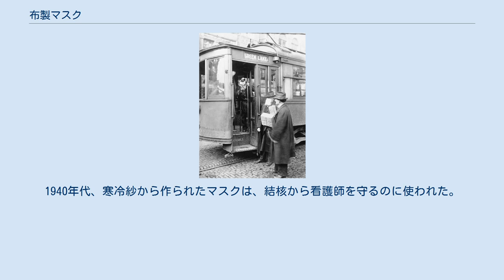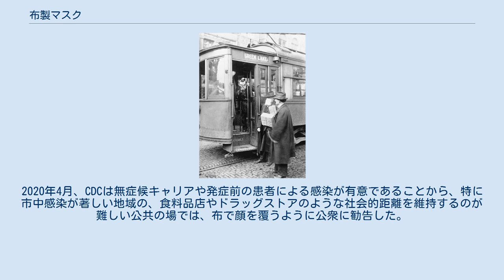布製マスク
手製の布製マスク 布製マスク（ぬのせいマスク、英語: cloth facemask）または布マスク（ぬのマスク）は、布（通常は木綿やガーゼ）で作られた、口と鼻を覆うマスクである。
サージカルマスクやN95マスクのような防毒マスクとは異なり、規格は定められていない。
また、感染経路や粒子状物質大気汚染に対する保護手段としての有効性について、ほとんど調査されておらず、指針もない。
しかしながら、2020年のアメリカ化学会の研究では、複数の素材を重ねることで粒子を捕捉する能力が高まり、組み合わせによってはN95マスクに匹敵する有効性があるという結果もある。
 新型コロナウイルスの流行への対策として日本政府が配布した布製マスク（いわゆるアベノマスク） 19世紀後半から20世紀中葉にかけて、健康管理に携わる人々によって日常的に使われてきた。
先進国では、1960年代に現在のサージカルマスクが主流となり、使用量を減らしたが、開発途上国では医療現場で未だに使われ続けている。
新型コロナウイルス感染症の流行でサージカルマスクや防毒マスクの品薄により最後の拠り所として先進国での使用が復活した。
日本の小中学校では、給食当番がマスクを着用することが文部科学省作成の「食に関する指導の手引」に記載されており、児童生徒は市販の白いガーゼマスクを身につけるのが一般的である。
 新型コロナウイルス感染症の流行の際の布製マスクの使用と製造に関するアメリカ合衆国のアメリカ疾病予防管理センターの指針 再利用できる布製マスクは、主に開発途上国や特にアジアで使われている。
メルトブロー製法で形成される不織布を用いて作られるサージカルマスクやN95マスクのような防毒マスクと好対照で、有効性には限界がある。
防毒マスクとは異なり、サージカルマスクと同様に、布製マスクは顔の周辺の密閉はできない。
 健康管理の環境で呼吸飛沫を通した伝染を減らす「感染源管理 (source control)」として患者に対して、またサージカルマスクや防毒マスクが入手できない時に健康管理に携わる人々により用いられている。
布製マスクは一般にサージカルマスクや防毒マスクを使い果たした場合に最後の拠り所としてのみ用いるよう要請されている。
伝染病や粒子状物質大気汚染の双方に対して知られている防御策として家族環境や共同体環境で一般大衆からも使われている。
 数種類の布製マスクが商業上特にアジアで手に入る。
手製のマスクも、バンダナやTシャツ、ハンカチ、襟巻き、タオルを使って即席で作れる。
八重山ミンサーのような伝統的な素材も利用されている。
 2015年時点で、再利用可能な布製マスクの使用に関するランダム化比較試験や指針は存在しない。
ほとんどの調査は、使い捨てのサージカルマスクが普及する前の20世紀前半に行われた。
ある2010年の研究は、微粒子の40％から90％が布製マスクを貫通していることを見出した。
布製マスクの性能は、編み方の細かさや層の数だけでなく、形や相性、編み方の種類によっても大きく変化する。
2006年時点で、布製マスクをサージカルマスクとして使うことついて、アメリカ合衆国のアメリカ食品医薬品局は認可していない。
 コンピュータによるシミュレーションでは、飛沫の飛散・吸入防止には十分な効果を発揮するという結果が確認された。
 2020年には複数の素材を重ねることで粒子を捕捉する能力が高まり、組み合わせによってはN95マスクに匹敵するという研究結果が公表された。
実際にフィルターを組み合わせた布製マスクが販売されている。
 また、国内では理化学研究所や神戸大学、豊橋技術科学大学らによってマスク・フェイスシールド・マウスシールドの飛沫防止効果を測定するシミュレーション・実験が実施されている。
シミュレーションならびに実験の結果によれば、何もつけていない状態を100%としたとき、不織布マスクであれば吐き出す飛沫の量は20%までに抑えられるのに対し、布製マスクは18-34%程度となる。
また、吸い込む飛沫に関しては、不織布マスクが30%まで抑えられる一方で布製マスクは55-65%となり、不織布マスクに劣るという結果が示された。
 スペインかぜの流行に伴い、マスクを着用していない人の乗車を拒否する路面電車の運転士（1918年、ワシントン州キング郡シアトル市にて） 最初に記録された布製マスクの使用は、パリで1897年に手術を行ったフランス人外科医ポル・ベルジェに関係がある。
マスクは20世紀前半に伝...